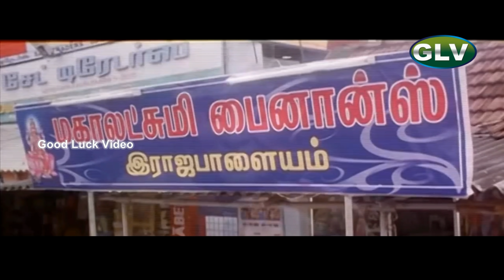சந்தானம்,சத்தியராஜ்,சுந்தர் சி காமெடி | குரு சிஷ்யன் சந்தானம் சூப்பர்ஹிட் காமெடி Full HD 4KVideo